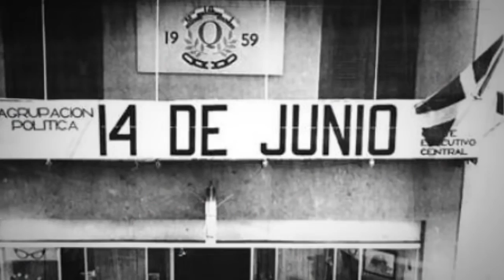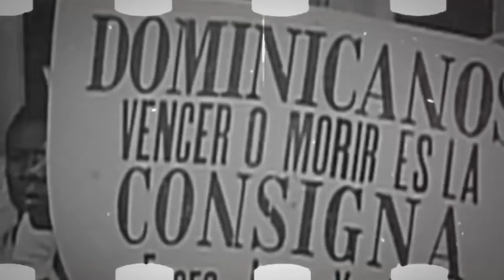Mujeres de Abril: Teresa Espaillat, Cristina Díaz y Sagrada Bujosa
Combatieron hace 50 años por la libertad, la democracia y porque entendían que tenían iguales derechos y deberes que los hombres frente a la Patria. Ellas, Teresa Espaillat, Cristina Díaz y Sagrada Bujosa lo volverían hacer por las mismas razones.

Entonces lucharon convencidas que “dulce y decoroso es morir por la Patria”.

Abril las tomó “fogueadas en las luchas sociales”. La Revolución de Abril de 1965 las sorprendió siendo militantes del Movimiento Revolucionario 14 de Junio.

Lucharon sin pensar en nada a cambio. El deber. Entrega total y absoluta.

Por amor a la Patria. Por amor a si mismas y a los demás.

Hoy, ellas nos ayudan a recordar. Por lo que fuimos y somos. Por lo que hicimos y hoy hacemos para el bienestar del pueblo dominicano.